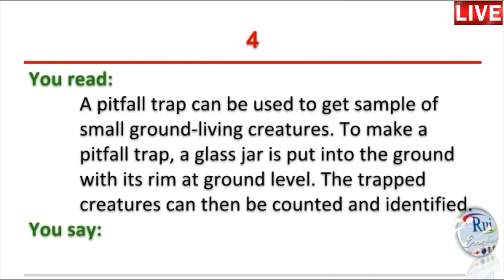Aula de inglês: S10 Connecting ideas by rephrasing key words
🔘RuiEnglish Lec: S10 Connecting ideas by rephrasing key words